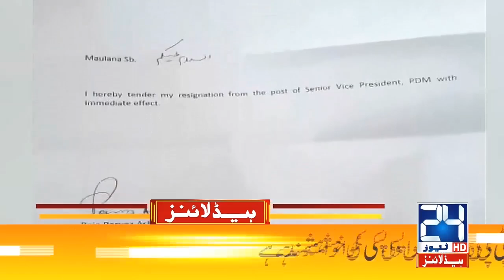Lockdown Expected Before Eid | 2am News Headlines | 30 Apr 2021 | 24 News HD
24 News HD is one of the leading news channels of Pakistan bringing you the latest current affairs from Pakistan and around the world.  Live National Assembly and Senate Session.